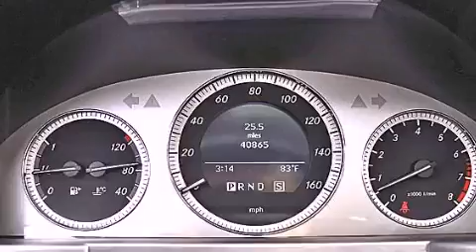Preowned 2010 Mercedes-Benz GLK350 Lake Worth FL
Year : 2010
 Make : Mercedes-Benz
 Model : GLK350
 Engine : Gas V6 3.5L/213
 Trans . : Automatic
 Exterior : Obsidian Black Metallic
 Miles : 40,837
 Interior : Black
 Stock : 38657